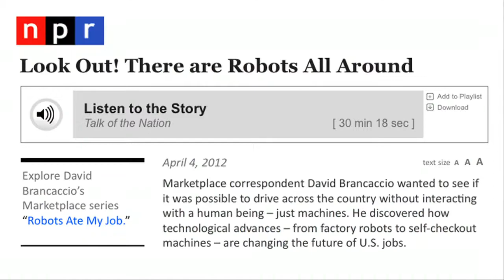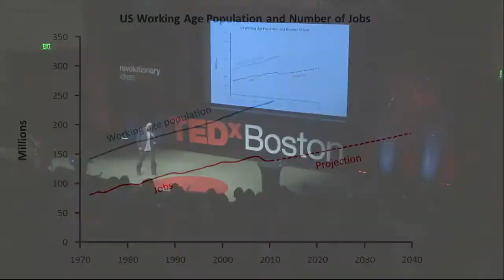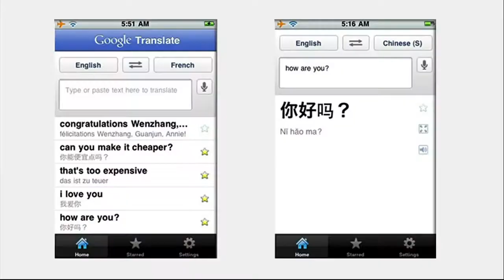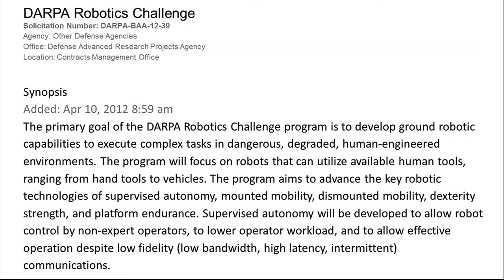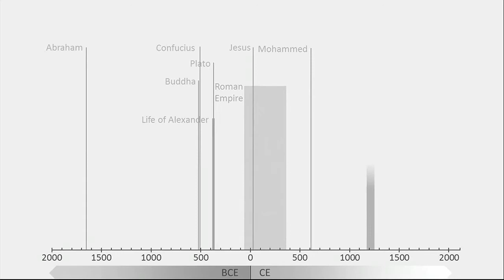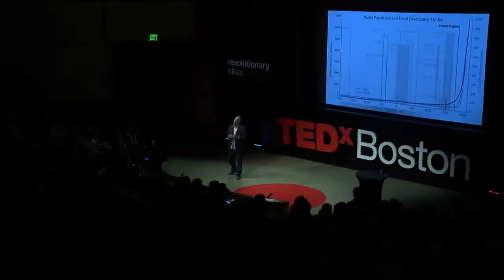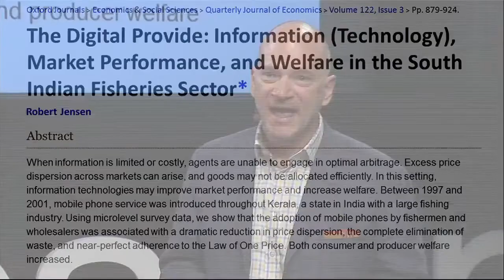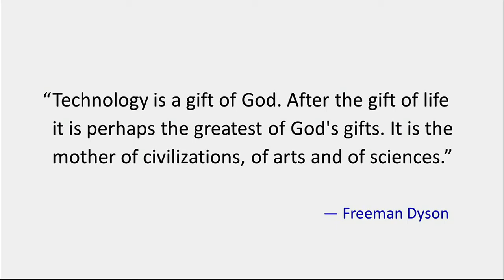TED | Andrew McAfee: I robot ci ruberanno il lavoro? Eng w/Ita sub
I robot e gli algoritmi stanno diventando bravi, lavorando per la costruzione di automobili, scrivendo articoli, traducendo - lavori che prima richiedevano un essere umano. Quindi cosa faremo noi esseri umani? Andrew McAfee si incammina mediante dati recenti sul lavoro: non si vede ancora niente. Ma poi fa un passo indietro per ricordare la storia, e si presenta con una vista sorprendente e anche emozionante di quello che verrà. TEDTalks è un podcast video quotidiano dei migliori discorsi dove pensatori leader a livello mondiale parlano delle loro vite in 18 minuti (o meno). Colloquiando su Tecnologia, Intrattenimento e Design - scienza , affari, questioni globali, le arti e molto altro ancora.

Italian sub made by
Vincenzo Barbato
Ezio Coriglione